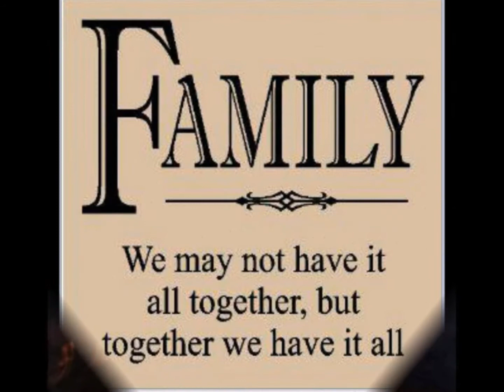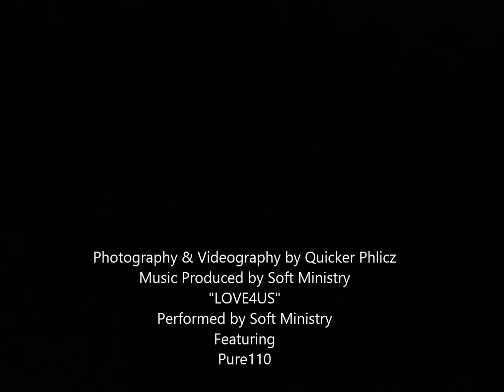LOVE4US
Love4US is a movement to do away with the hatred of black people from black people in America, and promoting Love for our own because until we change us nothing will change for us.

LOVE4US was founded by the grandson and granddaughter of Louise Shropshire in 2013.

 The foundation on which the movement stands began when Minister Rob sought justice and recognition for their grandmother who always proclaimed to be the author of the iconic freedom song "WE SHALL OVERCOME" and in the midst of undertaking this mission they couldn't help but to take notice to the fact that as a people, there has really been no overcoming, and how  the colored race is severely damaged, but not beyond repair, they believed that the key to overcoming is in the execution of LOVE in thought and practice.

 So how could one express and exercise this power for the good of a People who have been damaged? what could one do to ignite and begin the healing process?  and the answer came like a thief in the night, and the question was raised, what has really been done about what the black people had to endure during the four hundred years of bondage? They got an apology but it was an empty apology because the darkness of hate remained and remains to this day and the race is self destructing for lack of knowledge and opportunity.

It was then determined that the quest for freedom and equality is still very much a reality, the people were set free knowing that without education and  knowledge they would forever be subject to the bios of the laws further keeping the people in bondage.

The founders of the Love4us movement together with the WE SHALL OVERCOME FOUNDATION agreed that the time has come to wake up from the dream and see it completely realized. Now that the issues can be seen how would one get to the solution this has been a long standing issue with no atonement made for the damage it caused, and that is still effecting the black community to this very day.

Reparations for slavery has been the topic but that wouldn't fix the problem putting a check in every African Americans hand that descended from slavery is simply not the answer,  the race needs to be restored  and given to them the freedom that Martin Luther King Jr. dreamed about and that Louise Shropshire sang about in support of that dream.

Coming from a standpoint of just simple caring and love for their people they took up and embraced this all important and historical movement that was handed down from their forefathers, conceived in the heart of Isaias Gamboa  the "UNITED STATES AFRICAN AMERICAN RESTORATION BILL" was born to be brought up to full age within the confines of legislation, it says we don't want your money in our hands thats not affective but once we get a high school diploma or GED regardless of age every African American who achieves this minimum requirement is entitled to a full collage scholarship to atone for the damage that was done to the black people of the United States of America as a whole during the Jim Crow period.

Love4US is defined as,

Leverage for African Americans through education.
Overcoming by faith the damaging effects of slavery.
Victorious over the poisonous foul acts of racism.
Equal in the eyes of God the law and the country.

4 is the the number of the never forgotten 400 hundred years of bondage.

United as a people of color but loving everyone as God loved us through Jesus  Christ.
Set free to be the best us we can be.